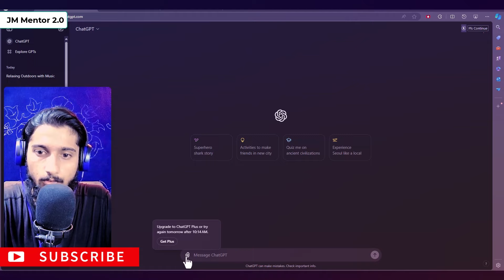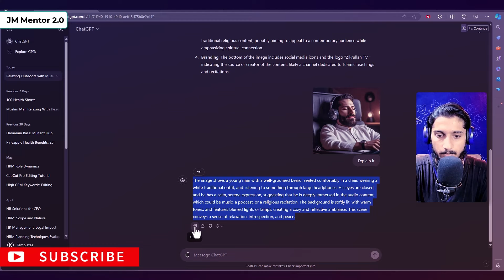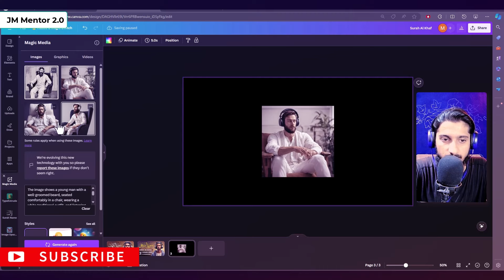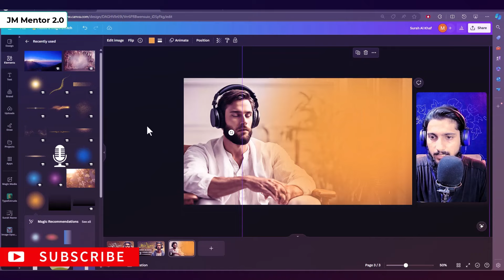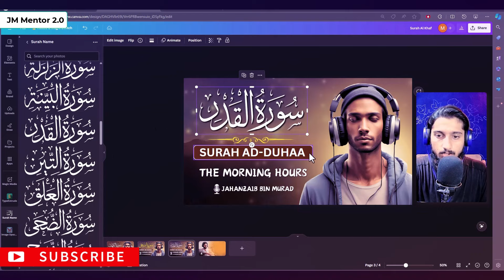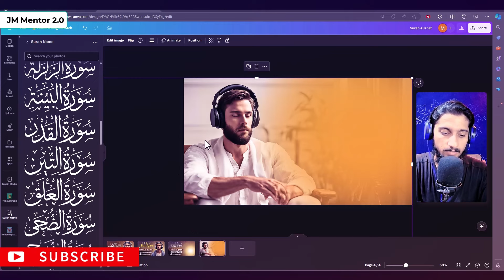BYE Midjourney! USE ChatGPT + Canva to Generator Attractive Images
These FREE Midjourney alternatives give you AI art generators that empower you to customize the styles you like best for your AI generated creations.